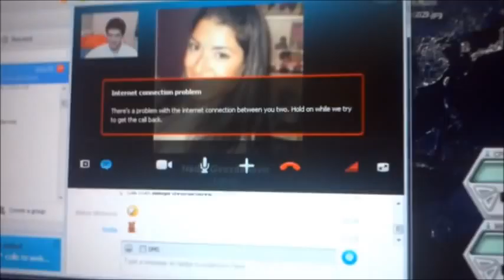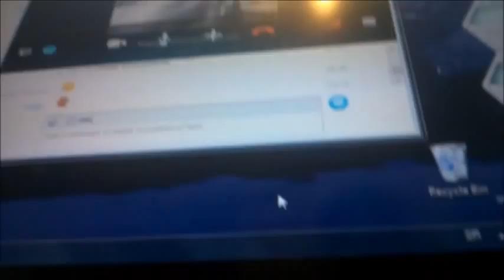Nadja penal :D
Nadja pokazuje svoj "ne"talenat xD